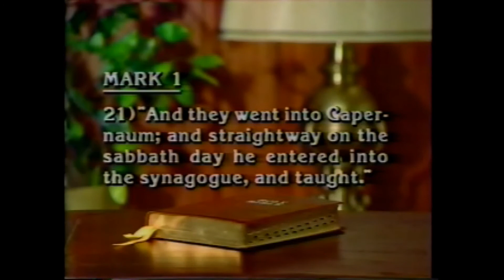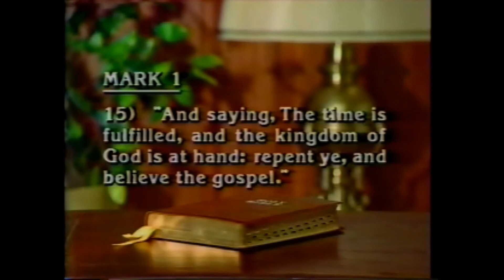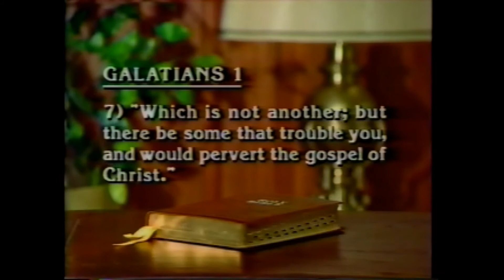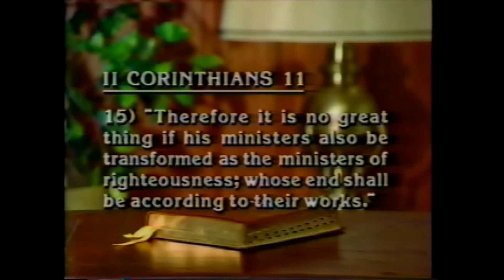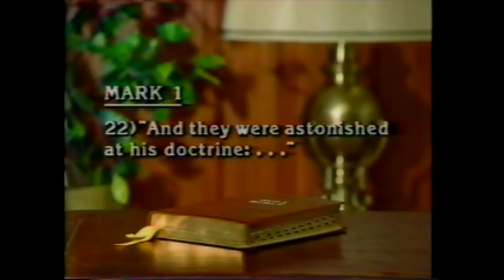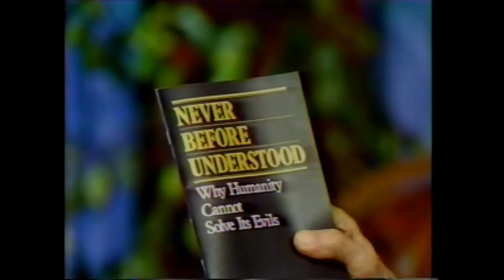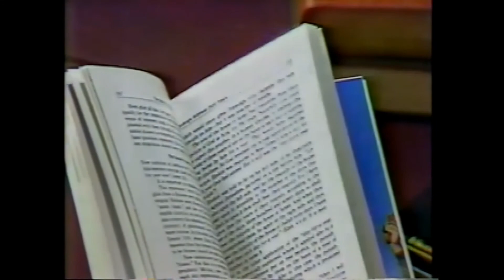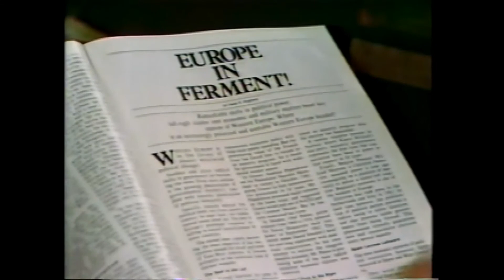The Kingdom Coming HD